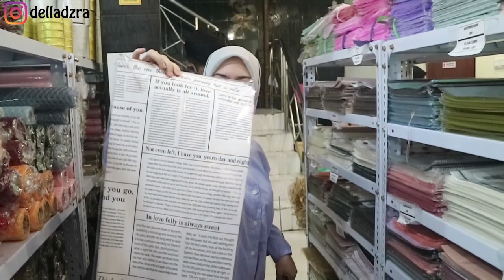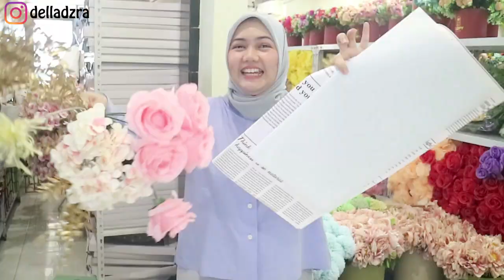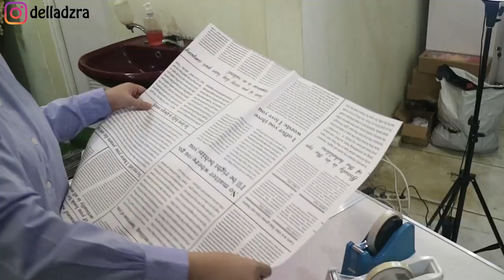SUPPLIER PERLENGKAPAN BUNGA FLORIST MURAH | FLOPY FLORIST SUPPLY - PASAR BUNGA RAWA BELONG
Lengkap banget beli perlengkapan florist di Flopy Florist Supply!!! Dari bunga palsu yang ala korea warnanya pastel lucu plus murah, bunga preserved lengkap, wrapping, sampe pita, box mika, dan aksesoris penunjang buket lengkappp kappp kapppp

Link buat belinya juga udah diinsert di bawah jadi bisa langsung click Shopee di bawah aja yaaaa :

Wrap koran LUCU BANGET BARU!!
2. Cello Koran 5 lembar
3. Cello Marble 5 lembar
4. Cello Double List 5 lembar
5. Cello Geometrix 5 lembar
12. Kertas Tisu 5 lembar 6.300